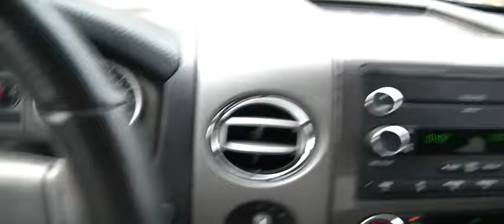FOR SALE 2008 FORD F-150 FX4 !!!! STK# P5619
LANCE CUNNINGHAM FORD,lcford.com or call The Moon & Tune Value Package, 3.0L V6 Flex Fuel, 6-Speed Automatic, Moonroof, and 1 OWNER. Look! Look! Look! My! My! My! What a deal!
HERES THE DEAL!! ONLINE SHOPPING MADE EASY WITH WORLDWIDE SHIPPING SERVICES AND UNMATCHED PRICES. ASK AN ONLINE AGENT FOR INSTANT ANSWERS USING LIVE CHAT. SERVICE AND PRICE IS HOW WE ARE ABLE TO BE YOUR DEALER WITH THE CLICK OF A BUTTON. Put down the mouse because this 2010 Ford Fusion is the family car you've been hunting for. It's fuel efficient, so you won't feel guilty during that daily commute. Named as Motor Trend Car of the Year for 2010. JUST SERVICED READY TO BE IN YOUR GARAGE. YOUR ONLINE DEALER WITH INSTANT ANSWERS USING LIVE CHAT. PRICE AND SERVICE IS HOW WE HAVE BUILT AN ONLINE AND WORLDWIDE AUTO DEALERSHIP.